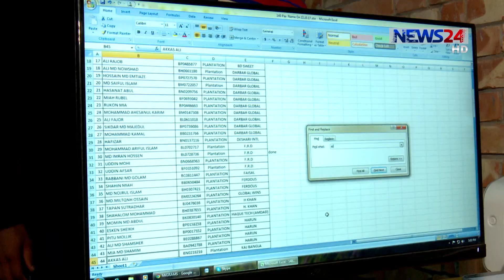সিন্ডিকেটের কবলে মালয়েশিয়ার শ্রমবাজার // বৈধ পথে গেলেও মিলছে না কাজ 3Aug.19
মালয়েশিয়ার শ্রমবাজারে শৃঙ্খলা ফেরাতে পারেনি সবশেষ ১০ রিক্রুটিং এজেন্সির সিন্ডিকেট। উল্টো এই এজেন্সিগুলোর মাধ্যমে বৈধ পথে মালয়েশিয়া গিয়েও কর্মসংস্থান মেলেনি বহু বাংলাদেশী কর্মীর। নতুন করে বরং অবৈধ হয়েছেন অনেকেই। মালয়েশিয়ার শ্রমবাজার নিয়ে চলমান সংকটের নেপথ্য ও ভবিষ্যৎ সম্ভাবনা নিয়ে লাকমিনা জেসমিন সোমার চার পর্বের ধারাবাহিক। আজ প্রথম পর্ব। সহযোগিতা করেছেন মালয়েশিয়া প্রতিনিধি শাহদাত হোসেন।

News24 Official Address:
NEWS24
371/A
Bashundhara Road
Block – D
Bashundhara Residential Area
Dhaka - 1229